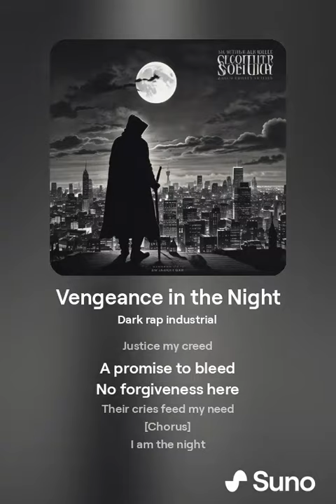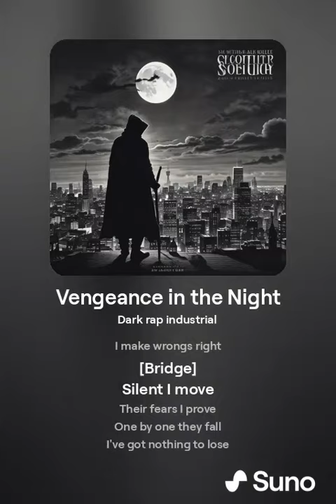vengeance in the night